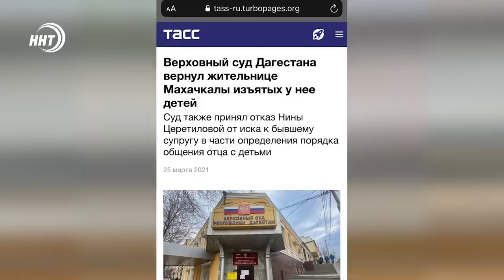Новости Дагестана за 15.12.2022 год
Память о свидании на всю жизнь. Чем так запомнилось несостоявшееся рандеву с девушкой жителю Буйнакска смотрите через минуту.

Дети Церетиловой хотят домой в Дагестан. Нашумевшая история обрела новый поворот. Подробности в выпуске.

Народный чемпион вернулся на родину. Сотни земляков встретили в аэропорту бойца UFC Магомеда Анкалаева. Об этом в спортивном блоке новостей.